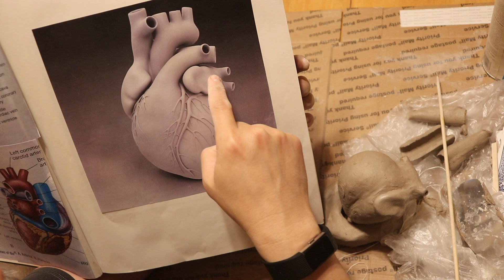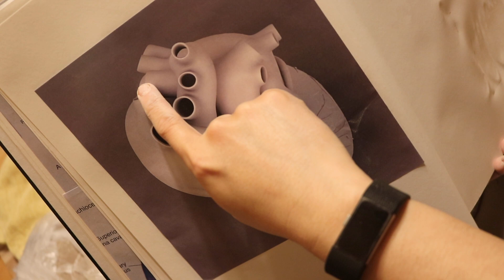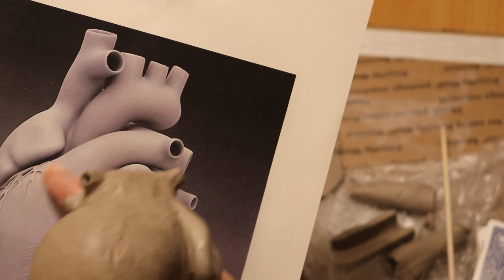Heart's Desire 4, starting the left pulmonary artery, POV Pottery 20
We are making the left pulmonary artery!